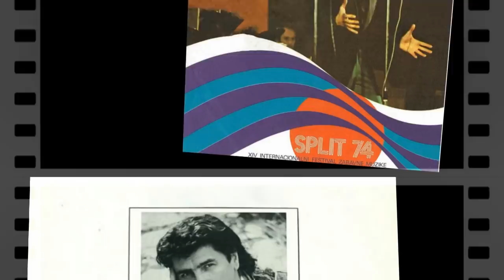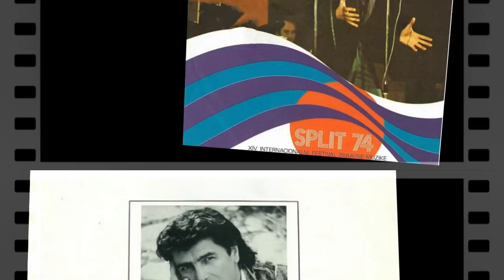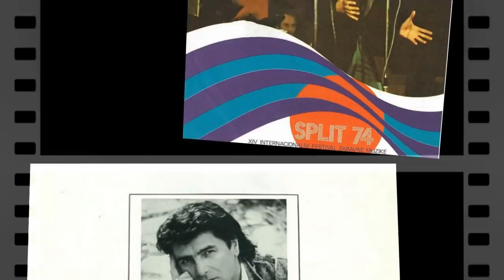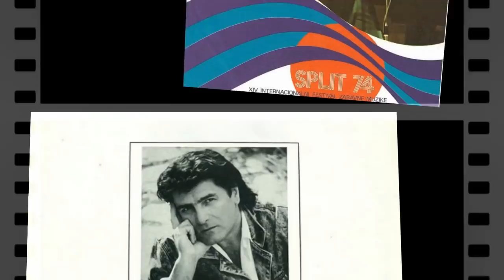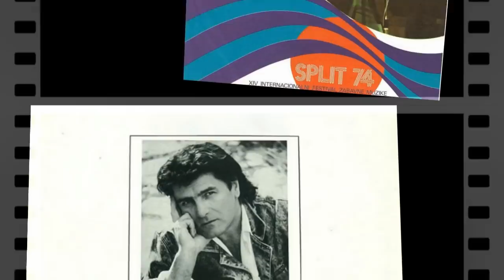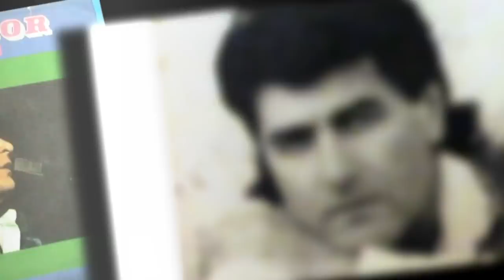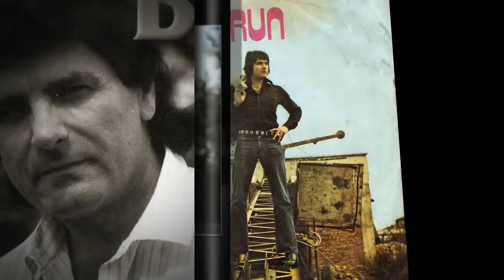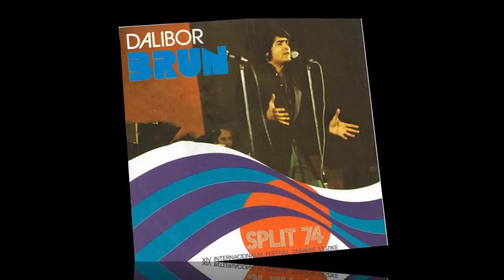Dalibor Brun - Zlatna kolekcija, 2008 godina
Sva prava i zasluge za ovaj video idu Daliboru Brunu
Video je napravljen u čast Daliboru Brunu.